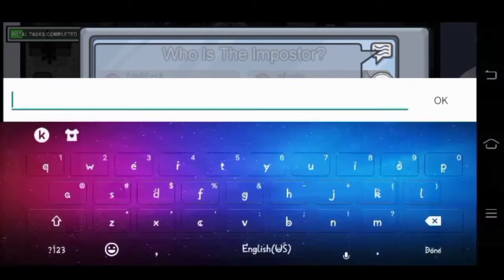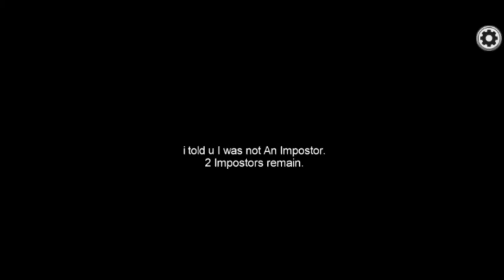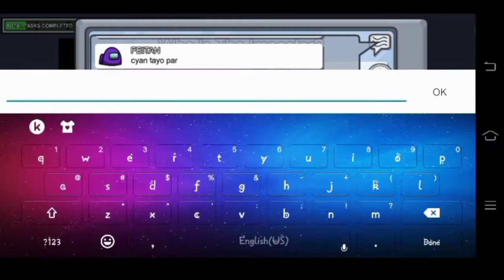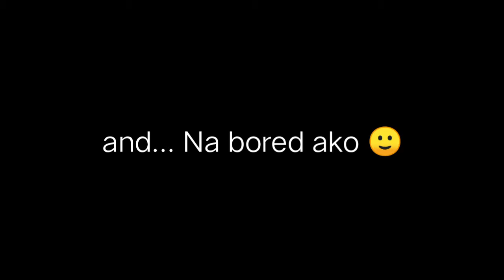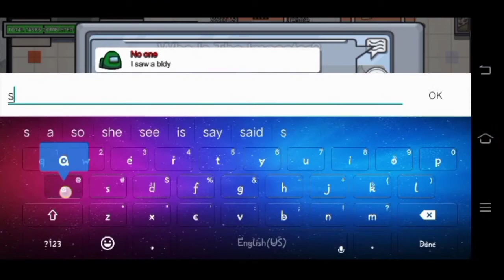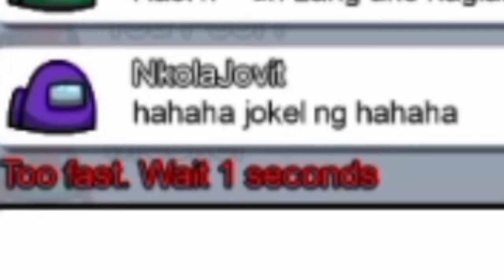I doubt myself, by listening to her lies ಠ_ಠ (Among Us 2)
I think I'm too kind for this game 😇 lol 🤣
That's why you gotta trust yourself guyss ಥ⌣ಥ